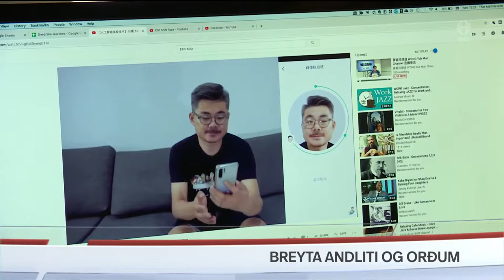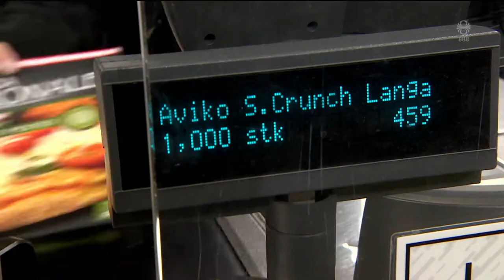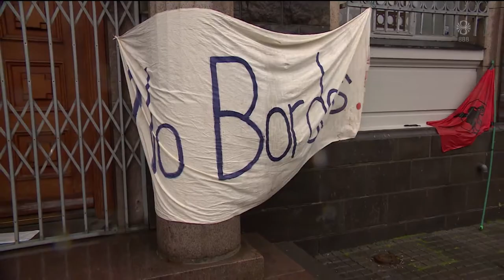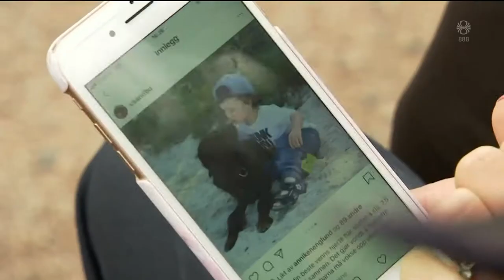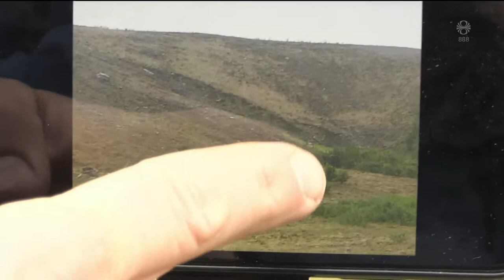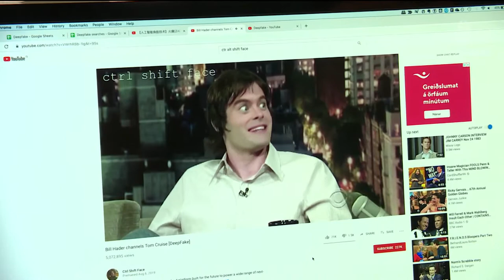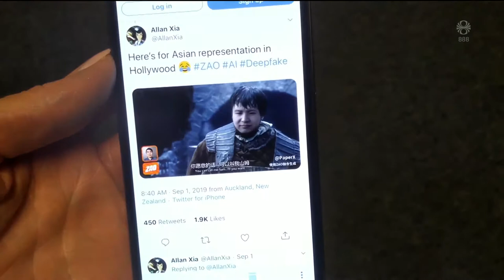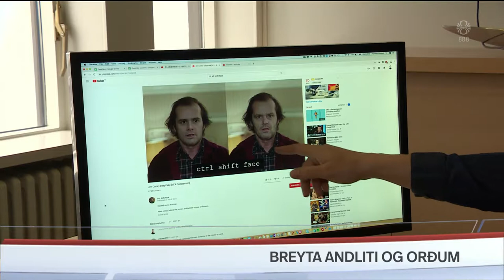Fréttir - 07. sep 2019